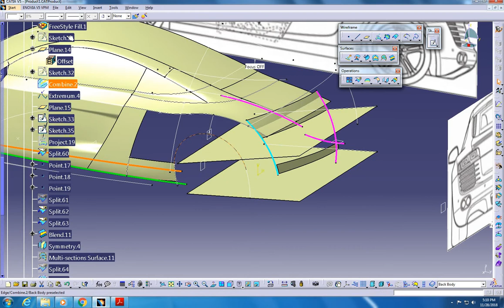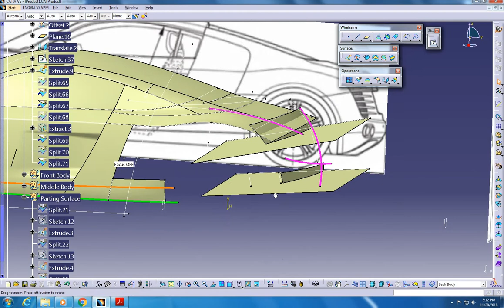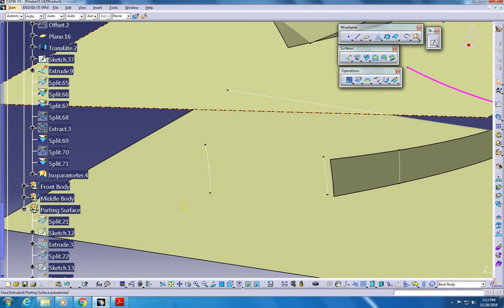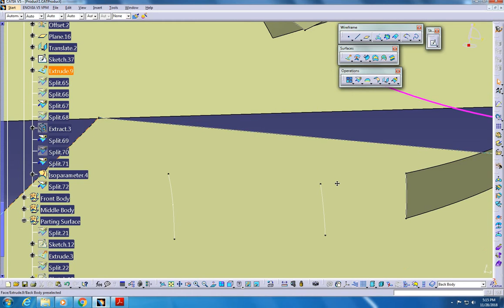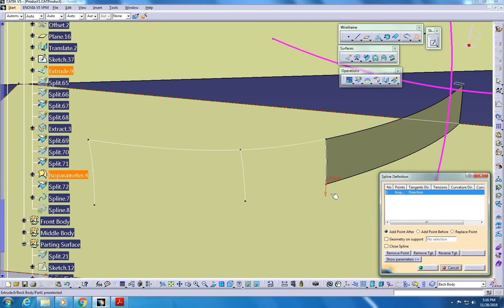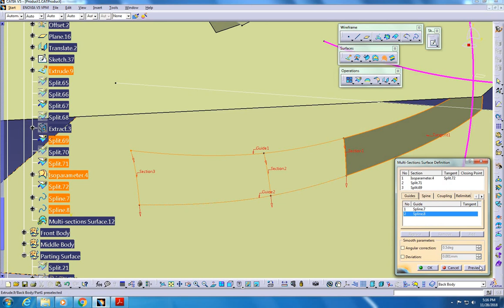audiR8 backbody 10